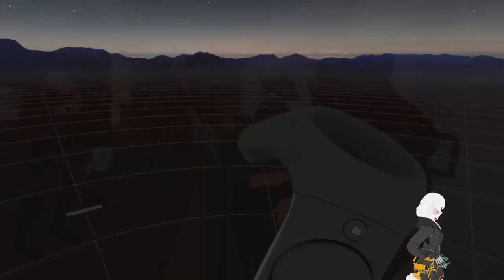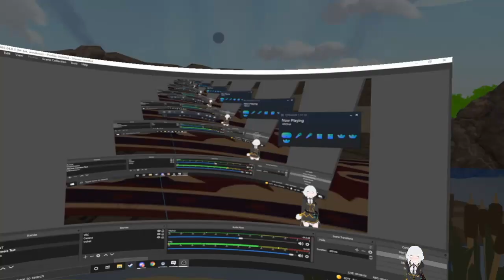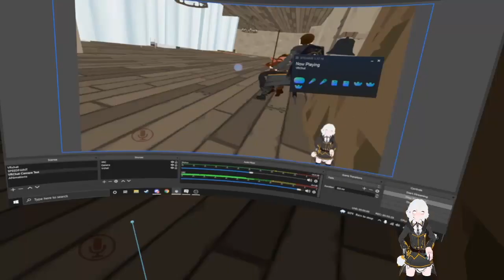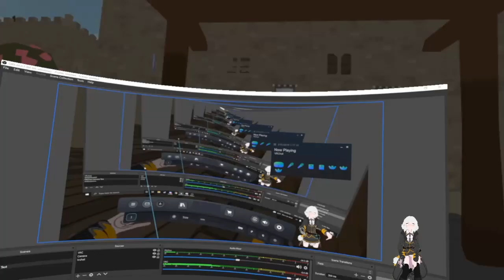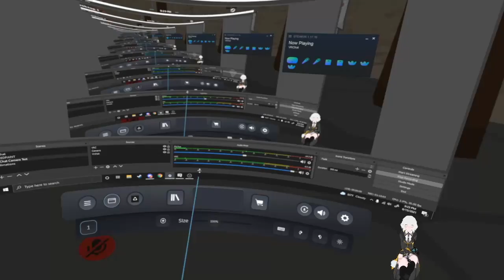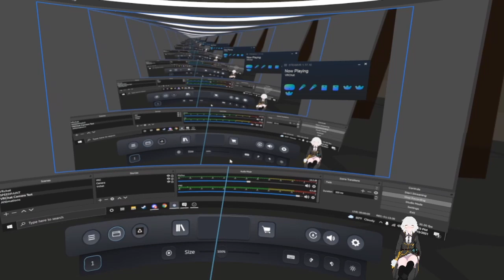Rosewood Ep 24 - The sun comes again.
~Rosewood Session 24~

Downtime (previous day)

Having not slept well after another rat attack, Sarvyra left the attic and tried to latch onto other groups of students until she made her way to the auditorium. Though not eating the previous day caused her quite a bit of nausea, she still took one of the smaller portions before sitting down at a table, and hoping to bump into Soralyr so they could have their conversation she had requested.

Once finding her, Sarvyra requested her presence while she studied up on medical books and gathered specific plants to prepare for the coming days.

The remainder of her time is spent inside of Lumen dorm, helping Byron up in the attic, only speaking when spoken to and keeping replies short and simple. Once the end of the day came near, she spent some of her free time reading some of her favorite fairytales, creating trinkets, and trying some more meditation methods from Bellicosa's class the other day.

POV: Sarvyra Ori

CHECK OUT THE OTHER PLAYERS!